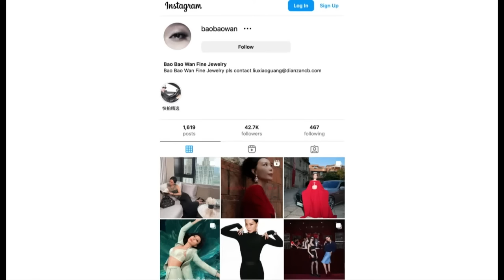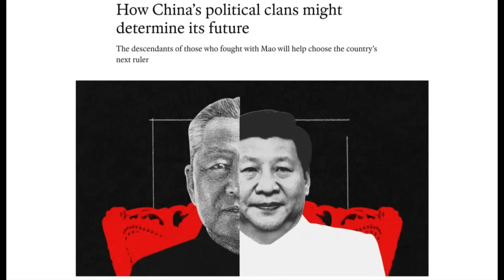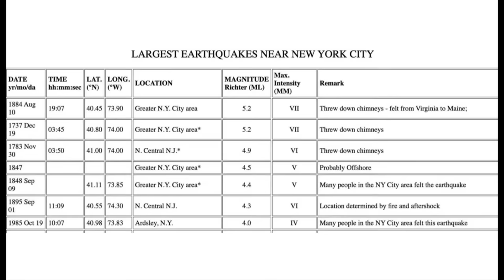习近平给太子党画句号，拿红二代当经商保险的时代过去了！薄熙来秦城特权曝光，他在监狱里这么穿｜华尔街中国